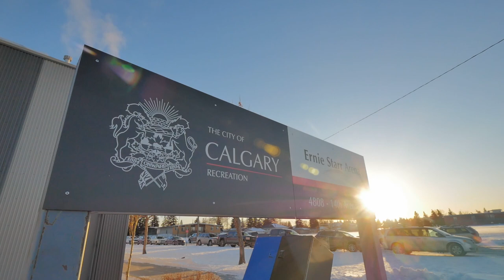Calgary Real Estate Property Video Tour Production - 711 Fortalice Crescent SE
711 Fortalice Crescent SE

John Mayberry
Calgary Home Boys
Top Producing Team @ CIR Realty